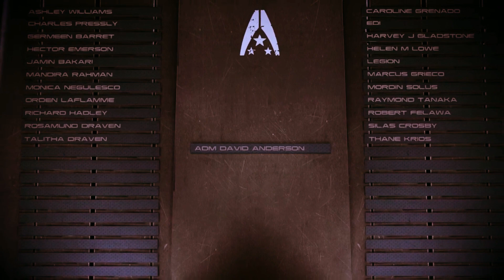Wrex X Femshep: Tourinquet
Video edit for my series: "Never Again"